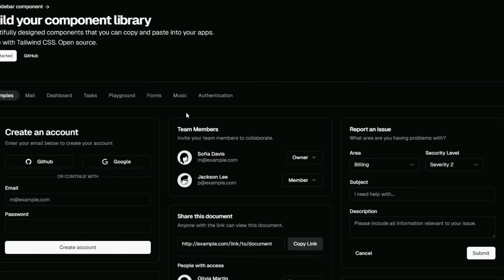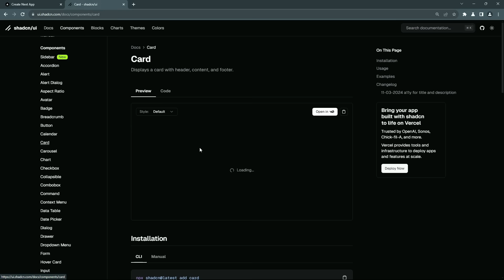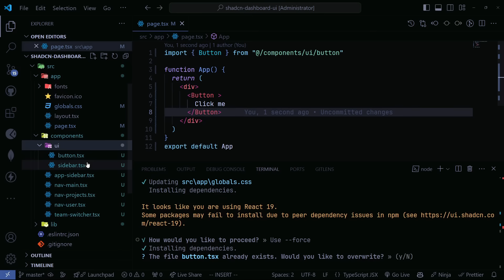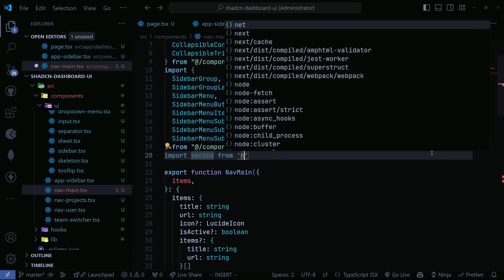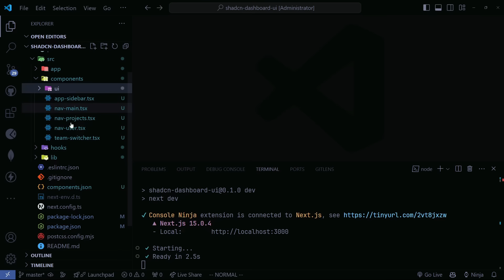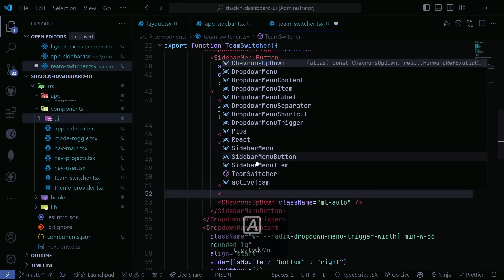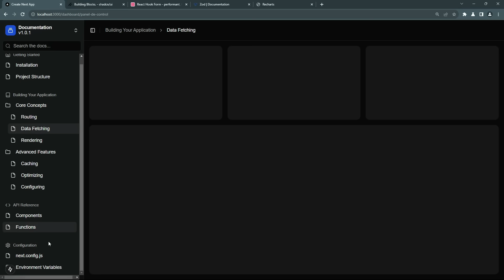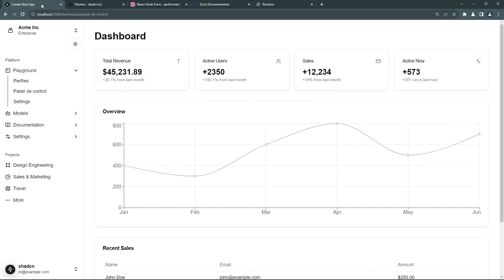Tutorial Introductorio de Shadcn - Crea un Dashboard en Shadcn/ui (unido a V0)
Aprende a crear un panel de control o dashboard usando Shadcn/ui en React a traves del framework Nextjs, usando su ultima versión 15, unido a TailwindCSS, Typescript y otros paquetes adicionales como Recharts. Además también usaremos v0 para poder añadir lógica a nuestra aplicación y poder crear interfaces de usuario de una forma mas rápida usando este servicio de IA de Vercel.